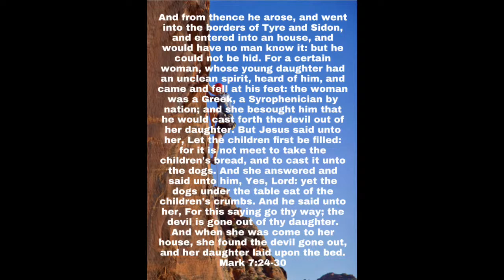WEDNESDAY NIGHT BIBLE STUDY WITH PASTOR REGINALD L. JOHNSON SR.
“FAITH THAT PRESSES AND PERSEVERES”
Mark 7:24-30